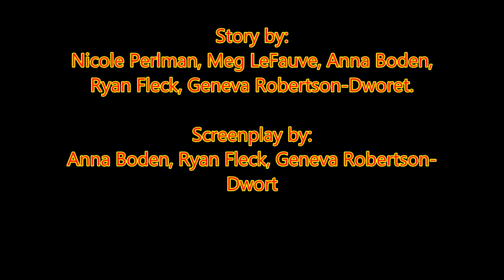Epic Center Review: In the Cinema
In today's Epic Center Review: In the Cinema, I give a spoiler-free look at Captain Marvel. Carol Danvers becomes one of the Universe' most powerful Heroes when Earth is caught in the middle of a Galactic War between two Alien Races.
Starring: Brie Larson, Samuel L Jackson, Ben Mendelsohn, and Jude Law.
Walt Disney Pictures, Marvel Studios, Animal Logic